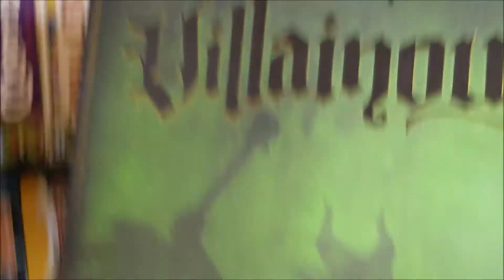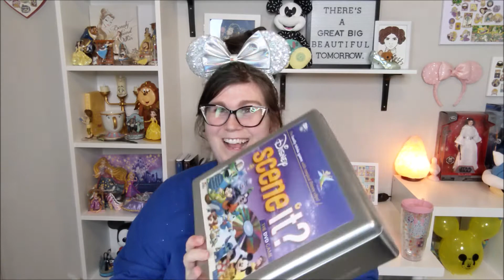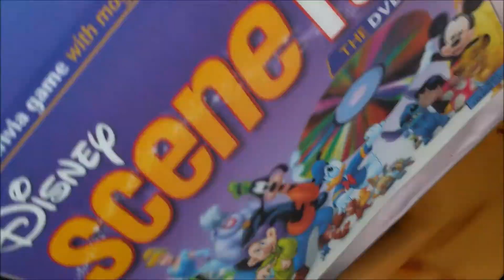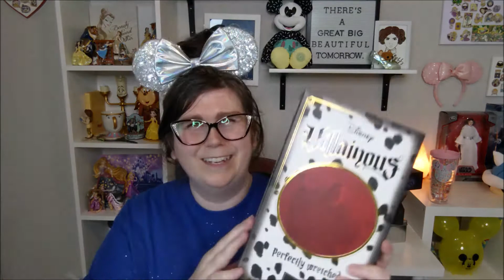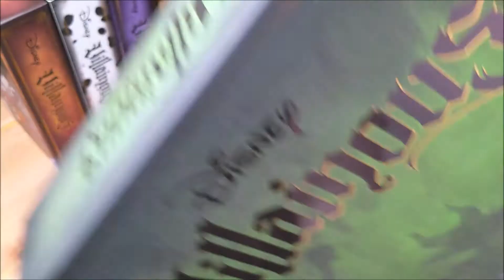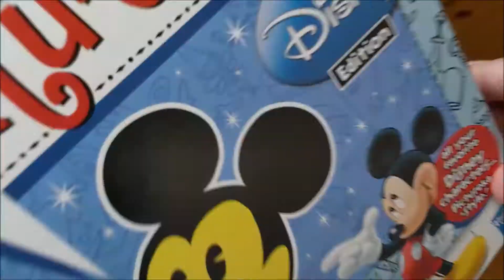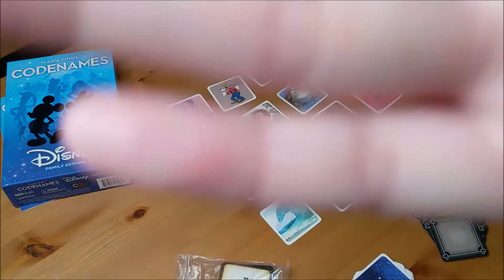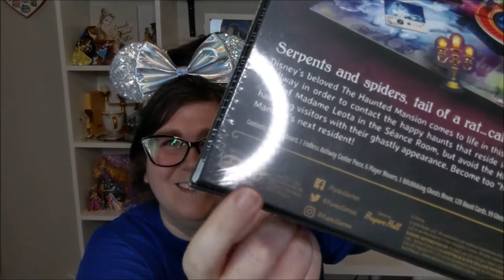Disney Board Game Collection Collab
Here are all of our Disney themed board games! Be sure to let us know which game is your favorite game and if you'd like to see any future videos with tutorials.  Don't forget to check out these other amazing channels and their game collections as well.  And a special thank you to Heather at the Disney Housewife for asking me to join in on this fun collab:

Also be sure to look me up on Instagram under the same handle: